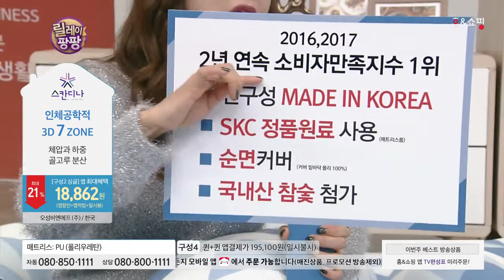[홈앤쇼핑] 에어볼륨매트리스